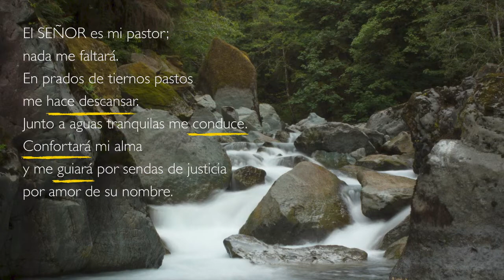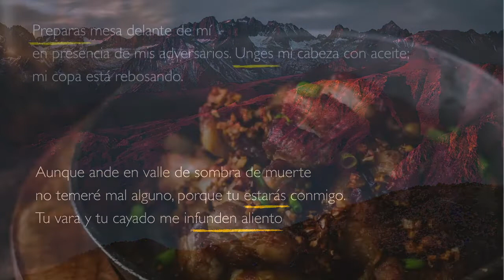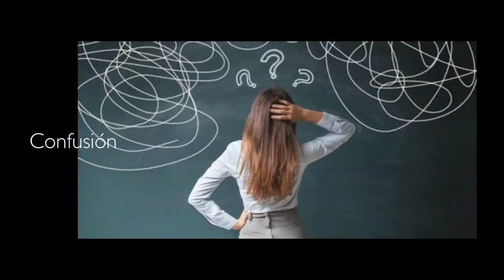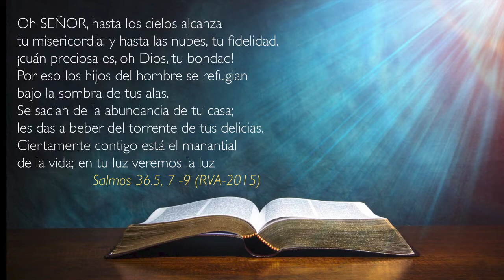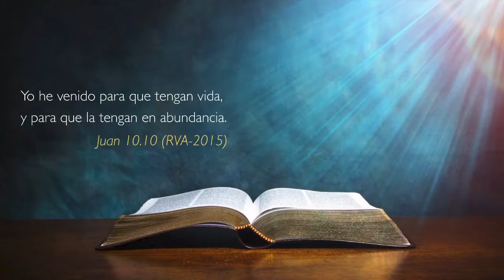El amor de Dios traducido en acciones- Devocional- Día 2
Las acciones que tiene el pastor en el Salmo 23 nos muestran el maravilloso cuidado que tiene Dios con nosotros. Analicemos juntos las palabras que caracterizan el obrar del pastor con sus ovejas.
Christopher Shaw es el director de Desarrollo Cristiano Internacional y director de la revista Apuntes pastorales. Cuenta con amplia experiencia en la formación de líderes, la que incluye diez años como profesor titular en el Instituto Bíblico de Buenos Aires, donde terminó su licenciatura en Teología.
Producido por la Sociedad Bíblica Argentina
Usado con permiso por Sociedades Bíblicas Unidas en Ecuador